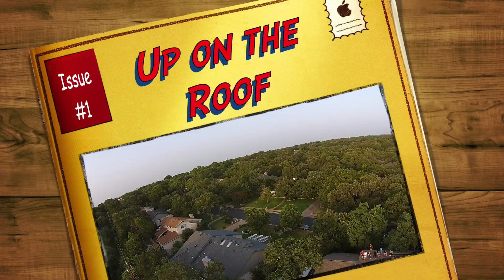roof1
This video is about roof1